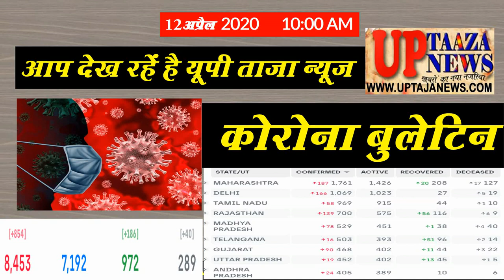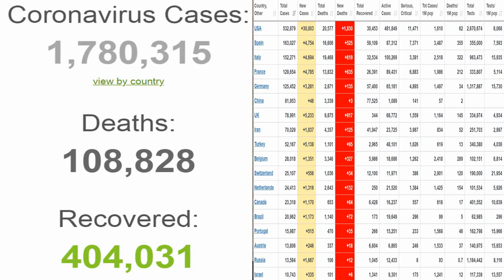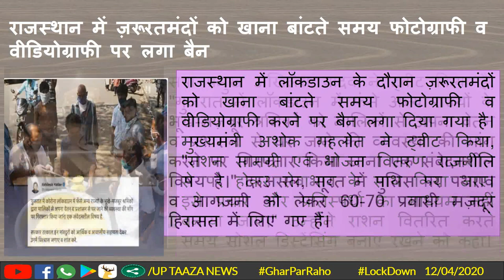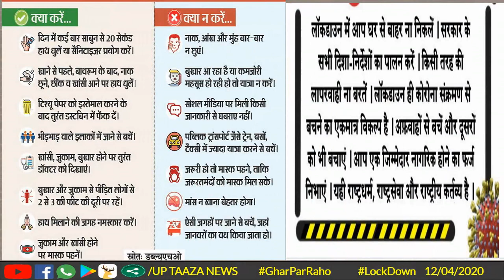यूपी ताजा न्यूज कोरोना बुलेटिन 12/04/2020 सुबह 10 बजे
संपादक
गनपत सिंह महान

UP TAAZA NEWS
TAJA NEWS
TAAZA NEWS
TAJA Khabar
taja khabar
taja news
hindi news
bundeli News
Bundelkhand news
worldometers
Corona Today Data